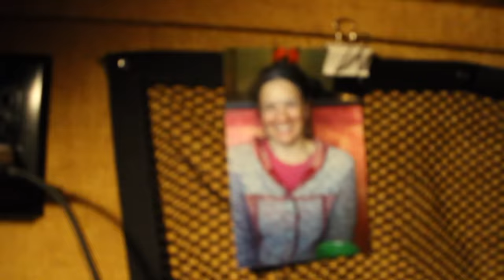Prism Bitch - "Problem Child"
"Problem Child" was recorded and produced at Sound of Sirens studios with Toshi Kasai

Lauren Poole: Bass, Vocals
Lilah Rose: Guitar, Vocals
Teresa Esguerra: Drums, Vocals
Tris Walsh: Guitar
Toshi Kasai: Additional Keys

Additional footage by Tyler Bertram, Jeremy Jasper, Christopher Walsh, Lilah Rose, Isabela Georgetti, Andrea Gruber Matthies, and several audience members we don’t know by name so if you see your footage let us know and we will properly credit you. Thank you to our many touring friends and family, you make it all worth while.

I am your worst fear
The kind you wish never lived here
I am a problem child
But I still find a way to smile

Full of it
Now I can't pretend

You know it's been a while
Living inside this echo chamber
Getting used to shadows
Will it ever feel the same here?